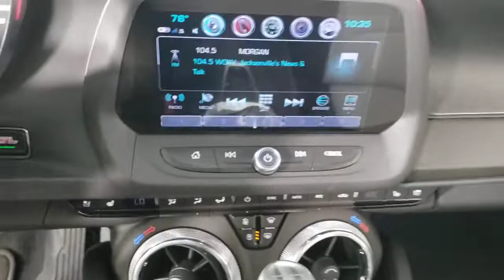2017 Chevrolet Camaro Jacksonville, Daytona Beach, Orlando, St. Augustine, Near Me FL B0313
Summit White Used 2017 Chevrolet Camaro SS available in Jacksonville, Florida at Bozard Ford Lincoln. Servicing the Daytona Beach, Orlando, St. Augustine, Near Me, FL area.